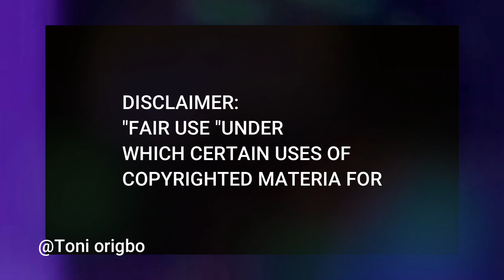Pastor confirmed receiving Millions from Yahoo boys/Caught praying with Y. boys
Exposed Sunday Adelaja,  all the lies he has put out there, that has destroyed many lives, A big church pastor confessed to have received money from young boys and encouraged them to bring more money, he actually working with them, in order to continues making illegal money, also in this 7 minutes video is a Yahoo boy attempt to sacrifice his own family for money